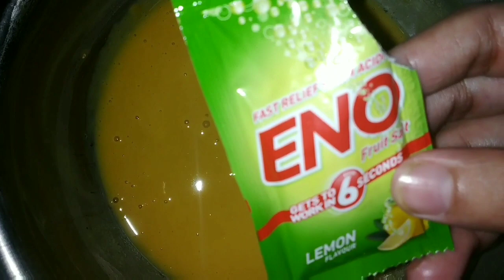Super soft and spongy dhokla recipe in hindi, Urdu💓/सॉफ्ट ढोकला कैसे बनाये रेसिपी इन हिन्दू उर्दू🤩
Assalam walekum everyone today I will share spongy dhokla recipe
   Ingredients
🌺 Besan 200 gm
🌺 Sugar 1 1/2 th TSP
🌺Lemon juice 1 TSP
🌺 Luck warm Water as required
🌺Oil  2 TSP
🌺Rai 1/2 TSP
🌺Curry leaves 6-7 piece
🌺Narial 8-9 piece
🌺Sugar 2 TSP
🌺 Green chillies 2 piece